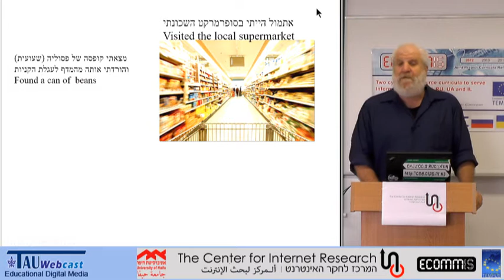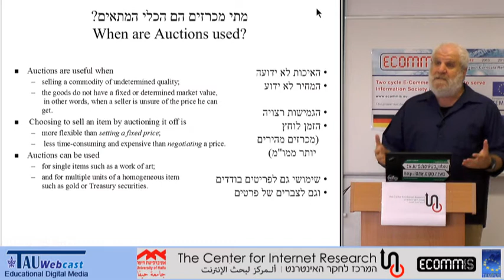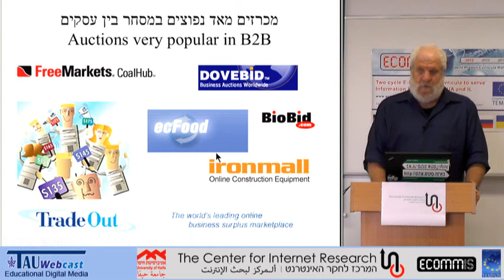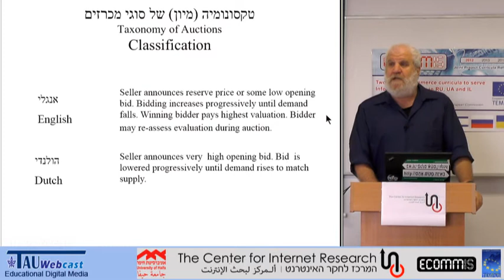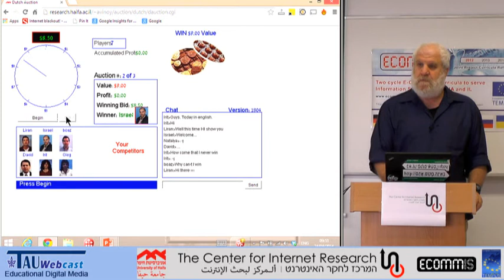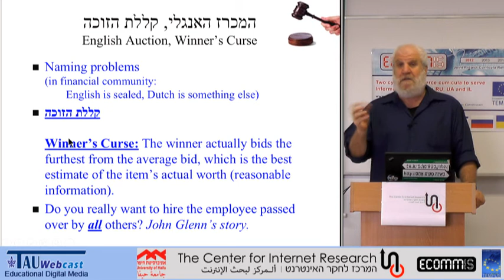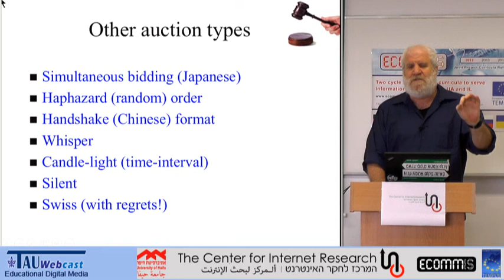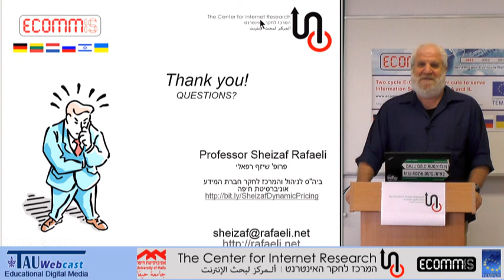Dynamic Pricing and Auctions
Prof. Sheizaf Rafaeli, University of Haifa